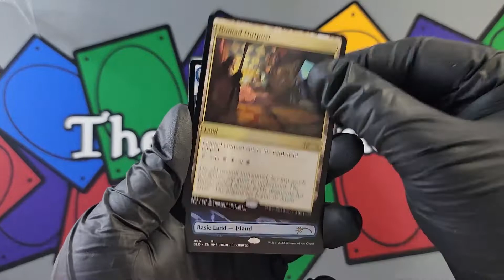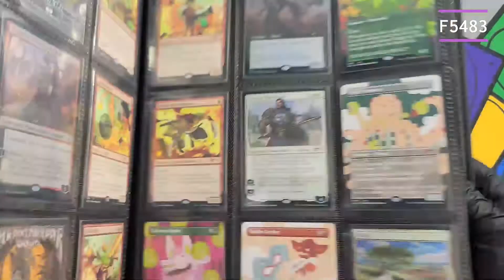Unboxing 24 | Secret Lair Drop - Artist Series: Sidharth Chaturvedi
Unboxing, sleeving, and storing in a 9-pocket side loading binder.